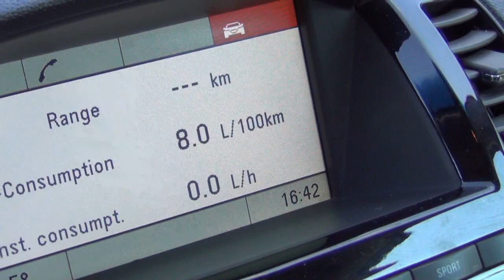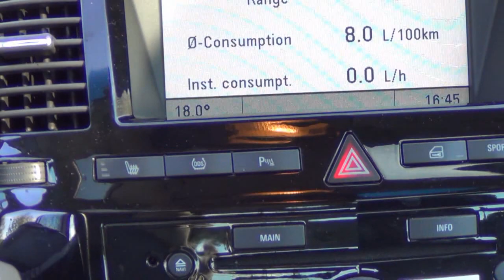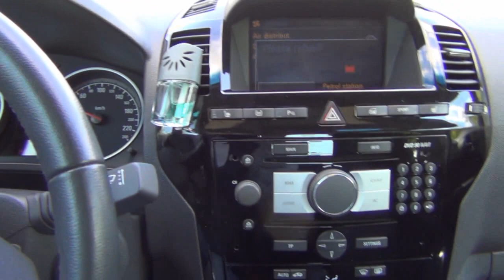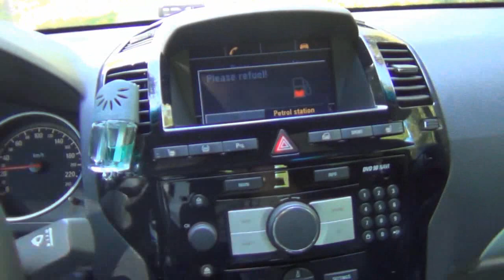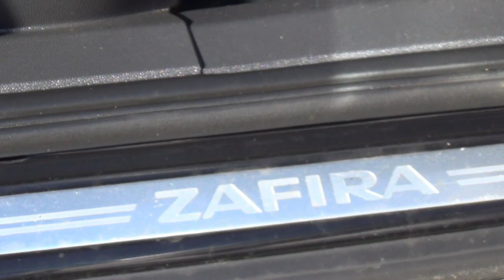OPEL ZAFIRA 1.9 CDTi 2009 RECARO Cosmo +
OPEL ZAFIRA 1.9 CDTI  w wersji bogatszej niż COSMO - wersja na zamówienie z pełnego rocznika 2009.